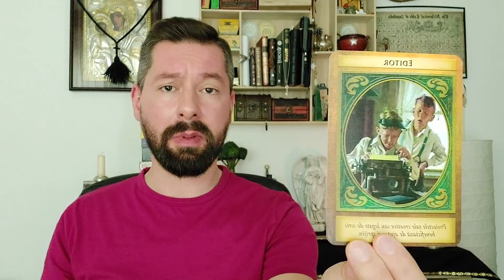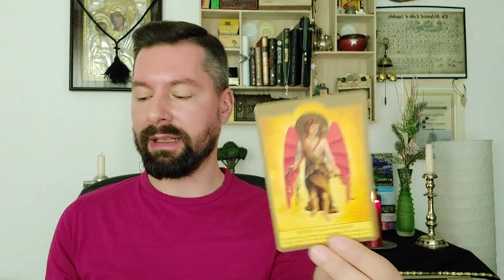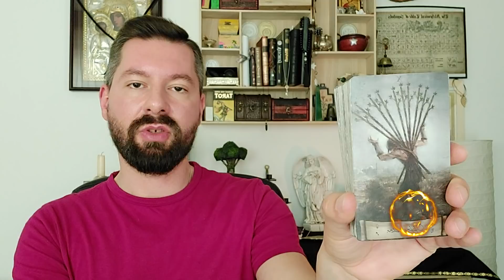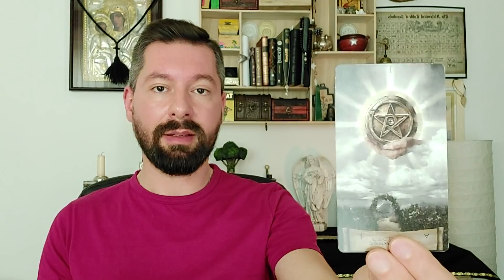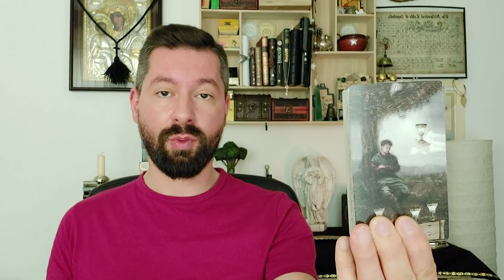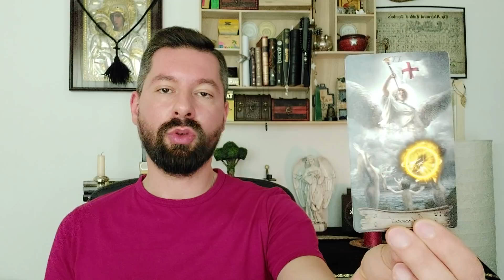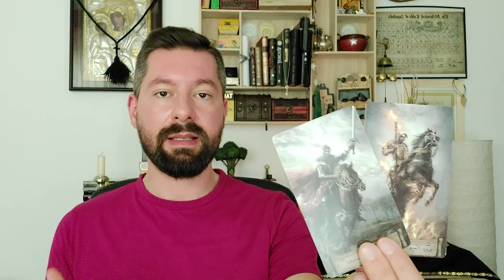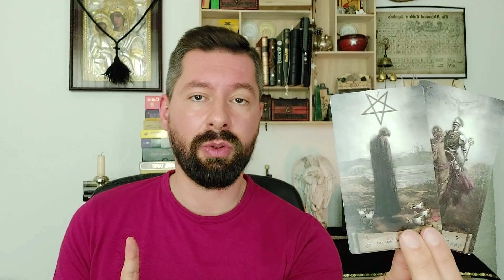♎BALANTA-ETALARE LUNA MAI-ITI DORESTI ACEASTA PERSOANA MAI MULT DECAT ORICE! FOCUS PE BANI!⭐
♎BALANTA - LUNA MAI 2021.
🟠Poti urmari acest clip daca ai Soarele, Luna, ascendentul sau oricare alta planeta in aceasta zodie.

❗A se lua in considerare ca aceasta citire este una generala asadar exista posibilitatea ca nu toti sa rezonati cu mesajele primite.

🟡Dacă doresti sa contribui cu o suma modica la dezvoltarea canalului meu de youtube , ma poti sustine prin Pay Pal la adresa
Salutari!